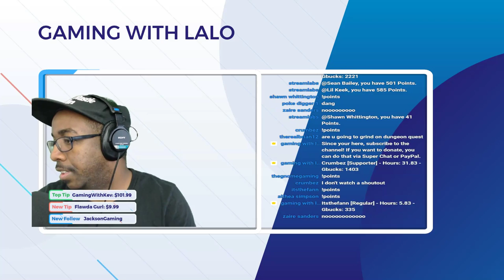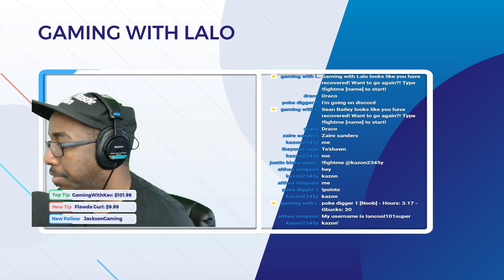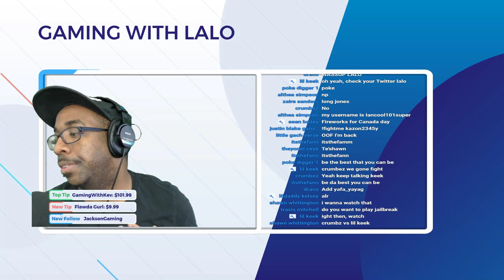Why You Should Play Roblox Epic Mini Games (livestream)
Today we are going to stream Roblox Epic Mini Games.  Give your suggestions!!

**NEW CHAT COMMANDS** Type these commands in the chat to receive information. ALL Commands start with "!"

--!points check your current amount of Gbucks
--!roblox Shows my Roblox username--
--!sr or !songrequest AND link to song FROM YOUTUBE--(NO COPYRIGHT SONGS PLEASE) plays song for chat--
--!heist (point amount) starts the minigame heist--
--!fightme + username starts fight with another user in the chat--
--!boss starts a  boss battle where you can win points
--!twitter Shows my twitter handle--
--!instagram Shows my Instagram name--

Gear that I use and Computer Parts

USB interface
Keyboard and mouse
Power Supply